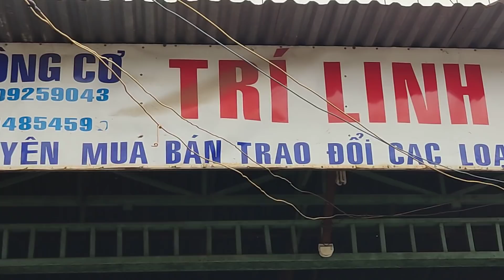Báo giá 7 chiếc máy cày đời mới số điện thoại trong phần mô tả.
Địa chỉ: Long Khánh Đồng Nai.
ĐT:  không chín không chín, hai năm chín, không bốn ba.